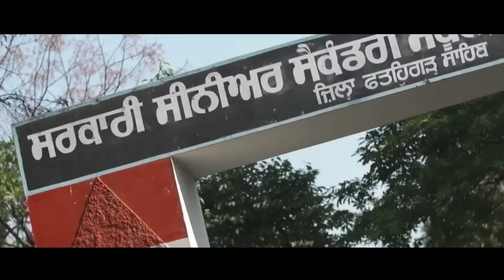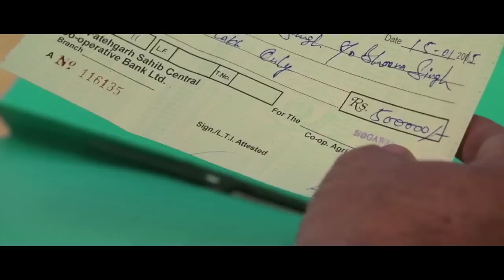Government School | Qavi | Latest Punjabi Songs 2023|| Anand Music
Download  Government School  Caller Tunes:

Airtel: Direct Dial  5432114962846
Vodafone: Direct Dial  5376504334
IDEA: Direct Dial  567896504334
BSNL : SMS BT 3696975 to 56700
Docomo: SMS SET 6504334 to 543211

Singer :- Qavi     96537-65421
Song  :- Government School
Album :- Government School
Producer :- Mukesh Kumar
Lyics :- Laddi 46iva
Presentation :- Malhi Shaminder
Editor :-Vinod Vkfilms
Video:-  Jeeva